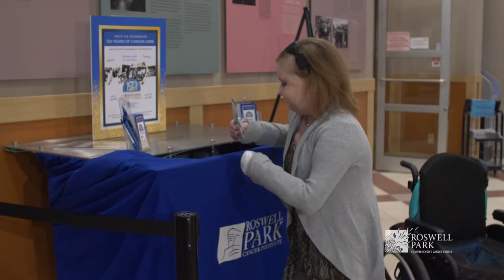Leukemia Warrior Stella Fills Roswell Park's Time Capsule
On Tuesday, April 3, a very special leukemia warrior became the first person to fill Roswell Park's time capsule. Watch Stella's story and hear why each item she chose is meaningful to her.